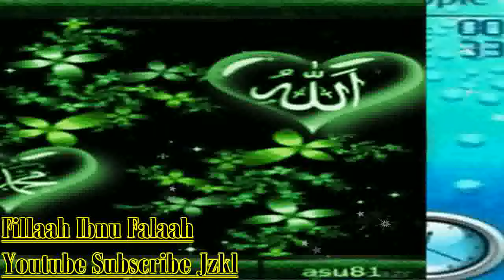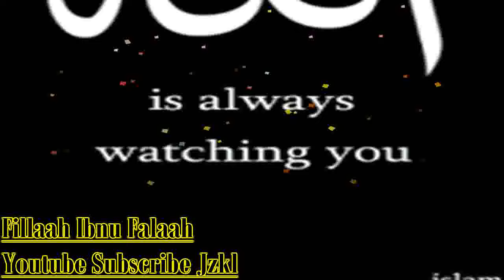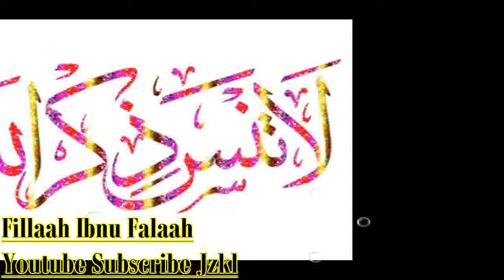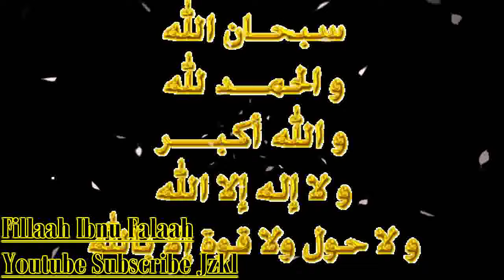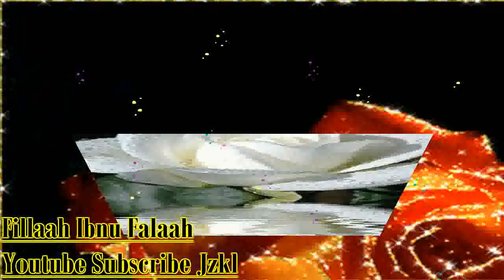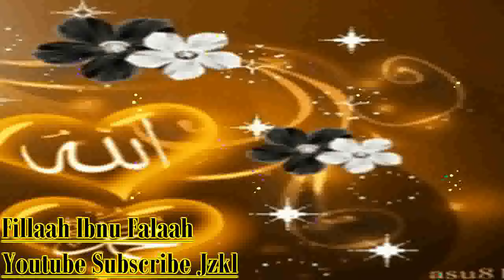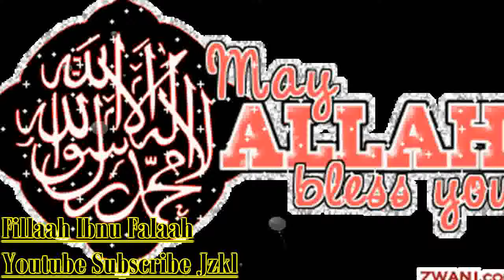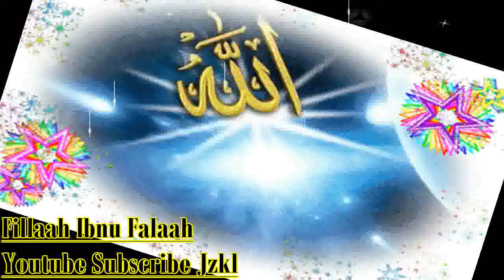አማረኛ: ራያ አባ መጫ 2ኛው አልበም | Raya Abba Macca Vol 2 - Amharic Neshida